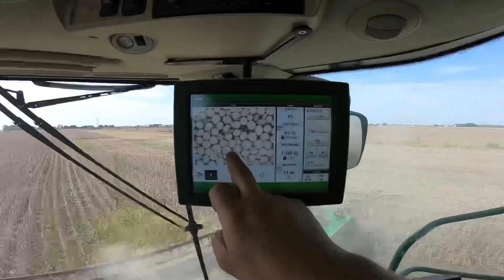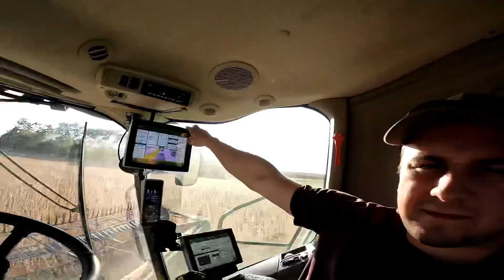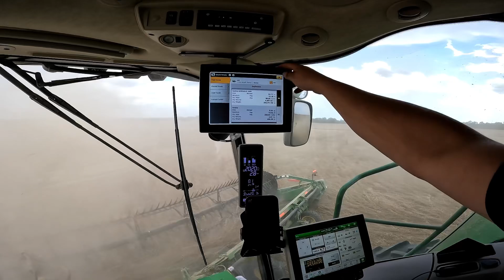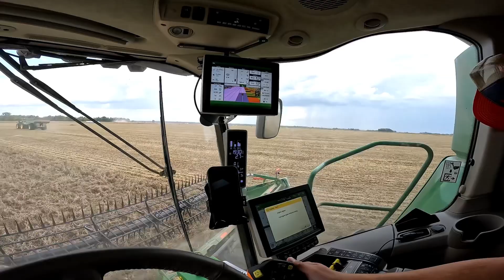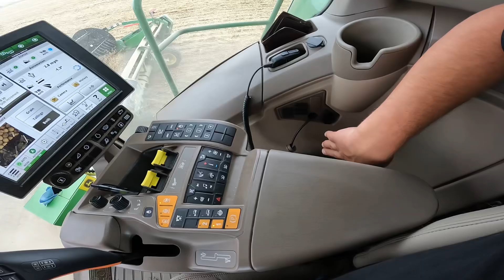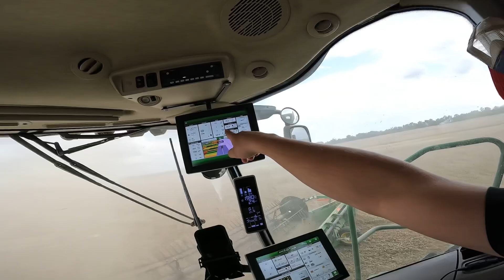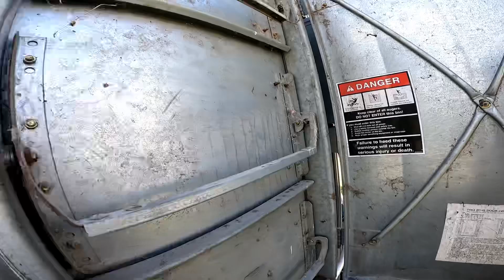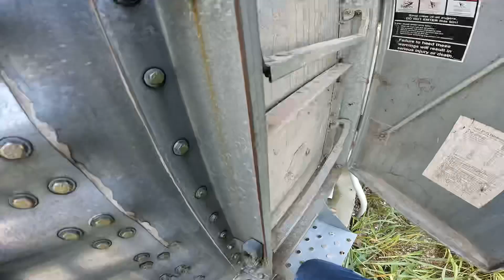New tractor and slow cutting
Apparel

Yetter equipment co

Follow the farm Instagram and Facebook page